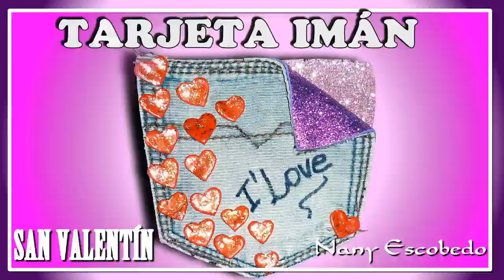TARJETA IMAN PARA SAN VALENTIN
Una tarjeta rápida y fácil de hacer para el día de San Valentin, el día de los enamorados, para regalar a la persona que amás, Espero te guste mi video, me ayudes a compartirlo y te suscribas a mi canal, besitos!!!